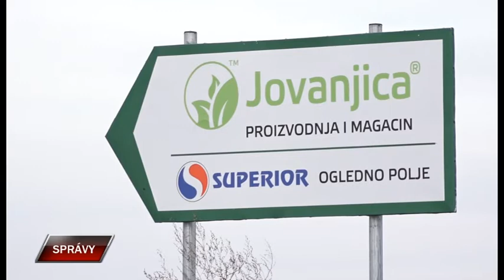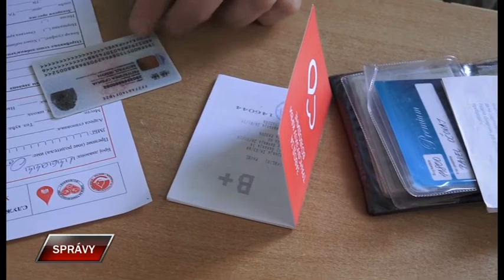Spravy 27 7 2020